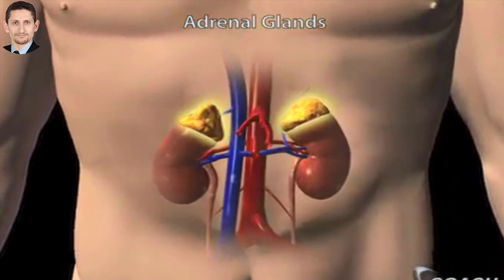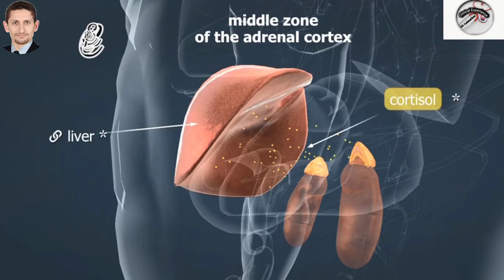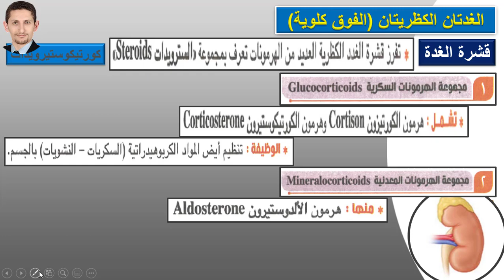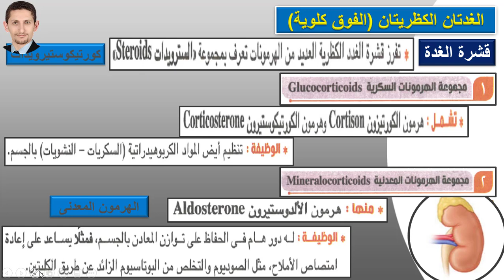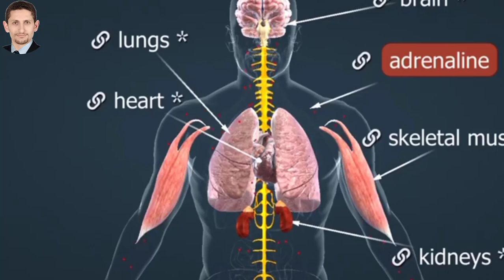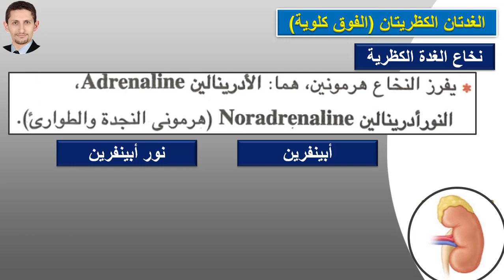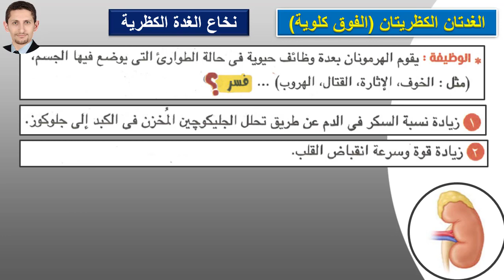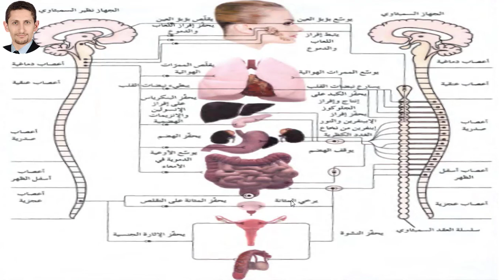الغدة الكظرية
الغدة فوق الكلوية
قشرة الغدة الظرية
نخاع الغدة الكظرية
هرمونات الستيرويدات
هرمونات الكورتيكوستيرويدات
الكورتيزون
الكورتيكوستيرون
الالدوستيرون
هرمونات القشرة الكظرية
التنبيه الهرمونى لقشرة الغدة الكظرية
التنبية العصبى لنخاع الغدة الكظرية
الهرمونات الجنسية للغدة الكظرية
الاضطراب الهرمونى للغدة الكظرية
الاضطراب الهرمونى لقشرة الغدة الكظرية
الاضطراب الهرمونى لنخاع الغدة الكظرية
هرمون الادرينالين
هرمون النورادرينالين
هرمون الابينفرين
هرمون النورابينفرين
هرمونات الطوارئ
هرمونات الخوف
هرمونات القلق
هرمونات الايض
ظهور خصائص جنسية أنثوية على الذكور
ظهور خصائص جنسية ذكرية على الاناث
خشونة صوت الاناث
نعومة صوت الذكور
التثدى لدى الذكور
الخلل الهرمونى
الاضطراب الهرمونى
ضمور الغدد التناسلية
ضمور الخصيتين
ضمور المبيضين
ضغط الدم
قوة العضلات
ارتفاع سكر الدم
سكر الطوارئ
جليكوجين الكبد
جليكوجين العضلات